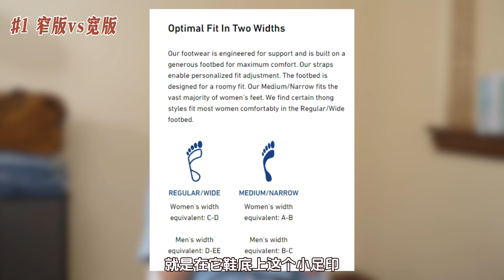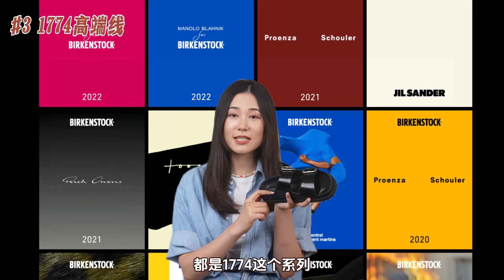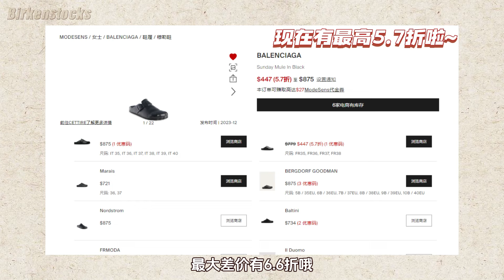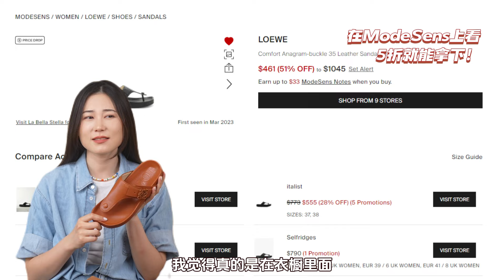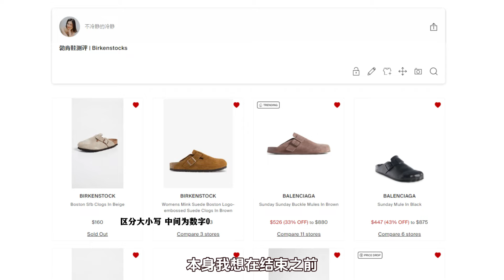穿过一次就被缠上！带你盘清勃肯鞋，始祖原版、大牌贵替哪家强？| BIrkenstock | Loewe | Balenciaga | Manolo Blahnik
天气转凉，洞洞鞋退役，勃肯鞋上岗！这双芭比里的“丑”凉鞋，穿上一次人生就定型了…
火到不行的勃肯鞋，这几年迅速贴满了大街小巷、明星潮人的脚。是舒适让大家忽视了它的“丑”，还是舒适和符合潮流能真能在一双鞋上共存？
今天就带大家盘一盘，赋予“勃肯鞋”名字的原品牌Birkenstock，对比各路大牌闻风而动联名、原创的“贵替”们，都到底给出了怎样的答卷吧~

► 视频中提到的所有单品我都贴心地为你们整理在我的ModeSens心愿单里了，请查收~

► 时间戳:

00:00 开头
00:54 挑选原则
02:23 Boston
04:51 Gizeh
06:04 Arizona-Birkenstock
08:00 Arizona-其它品牌

► 其他社交平台 :
ModeSens: jinglengstyle
中国区：B站、微博、小红书: 不冷静的冷静

看完了记得在评论区和我唠五毛钱的嗑哈~点个赞再走姐妹一起暴富！